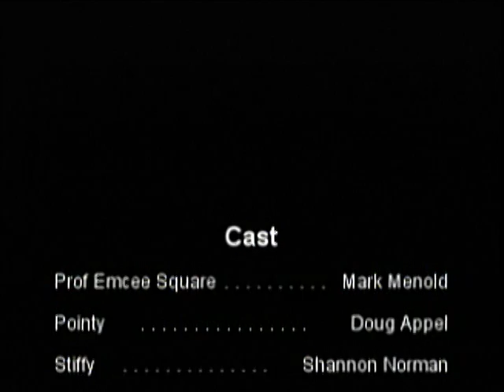The It's Alive Show segments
From the episode containing I Monster